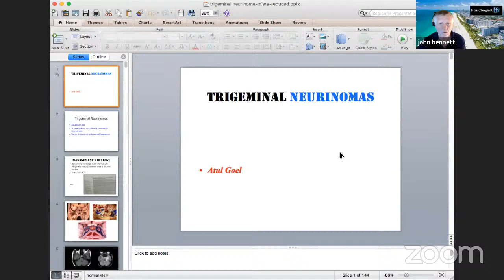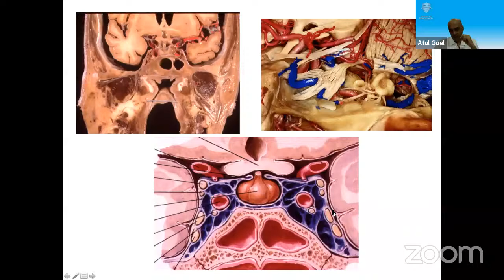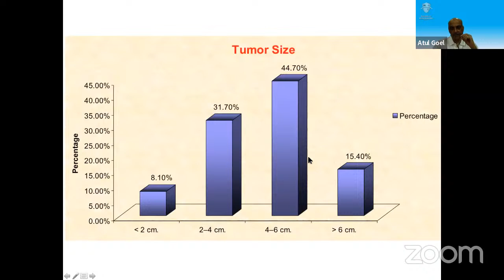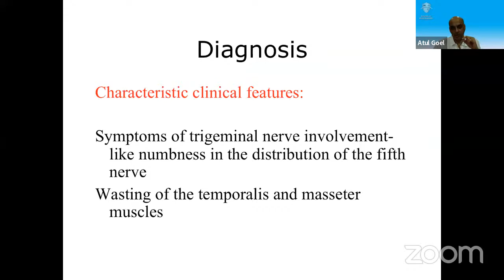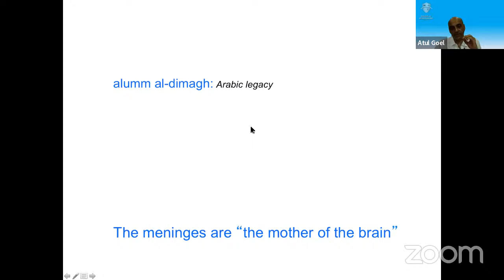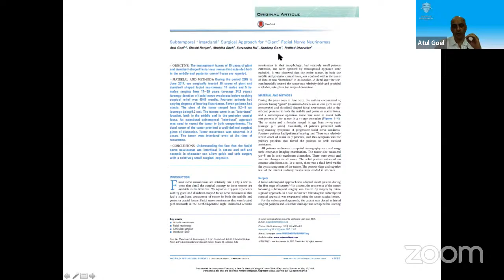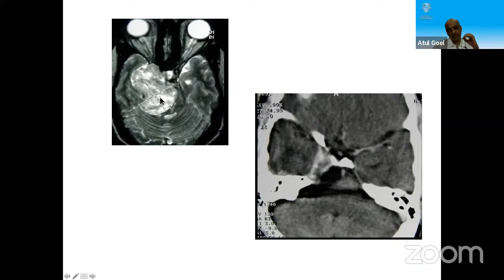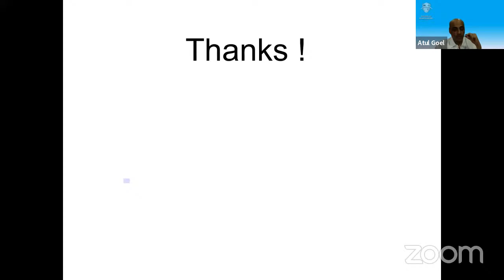WFNS Webcast, Surgical Anatomy of Neurosurgical Sulcal Key Points